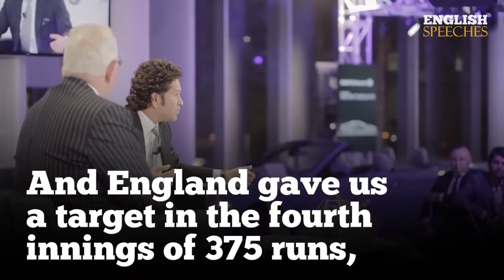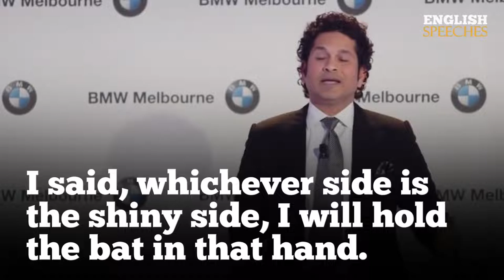BEST MOTIVATION BY SACHIN TENDULKAR, ENGLISH SPEECH | Sachin Tendulkar interview in English subtitle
BEST MOTIVATION FROM REAL HERO SACHIN TENDULKAR IN ENGLISH. SACHIN TENDULKAR ENGLISH SPEECH

1)This video has no negative impact on the original works (It would actually be positive for them)
2)This video is also for teaching purposes.
3)It is not transformative in nature.
4)I only used bits and pieces of videos to get the point across where necessary.

English Speeches does not own the rights to these video clips.